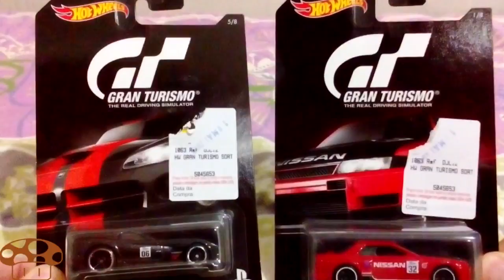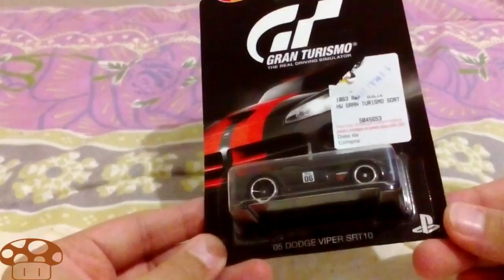Hot Wheels Gran Turismo Nissan Skyline e Dodge Viper - Coleção de Miniaturas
00:00 Compre um VALEU DEMAIS para apoiar o canal
00:10 Início